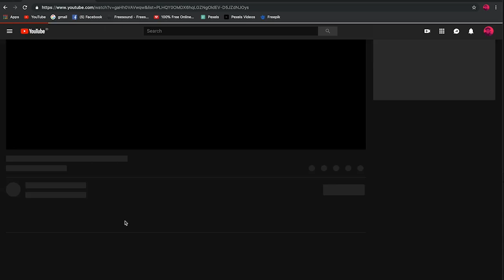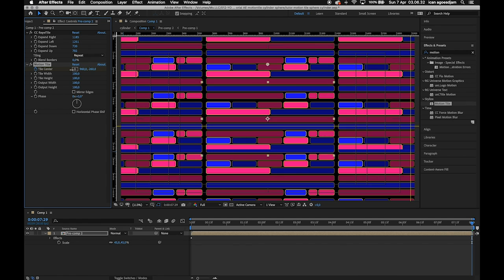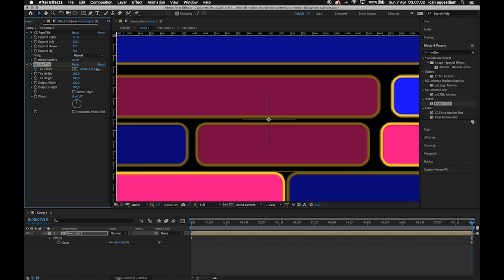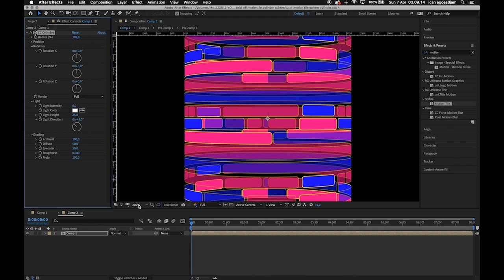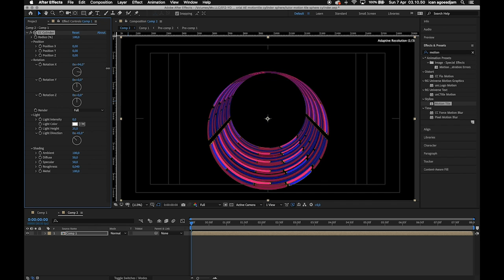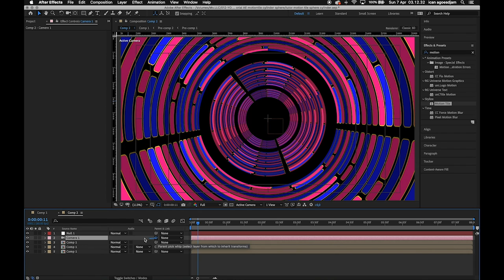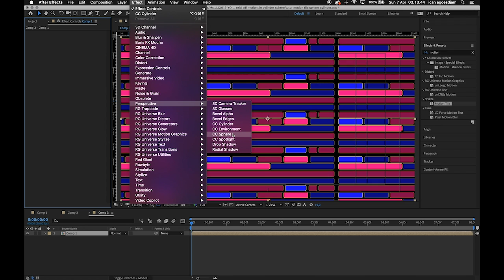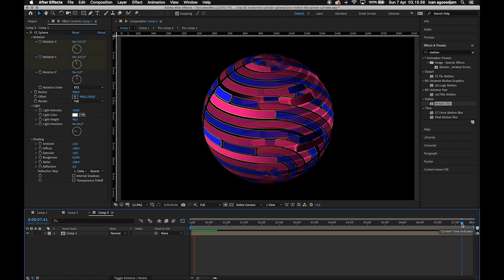Tutorial Video Loops dengan Motion Tile, CC Cylinder dan CC Sphere - Adobe After Effects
Hello Sleepless Elite! Tutorial AfterEffects Kali ini gue akan share gimana cara bikin video loops yang designnya simple tapi dimodif dengan efek motion tile, cc cylinder dan cc sphere.

Backsound: Chicago by Joe Bagale